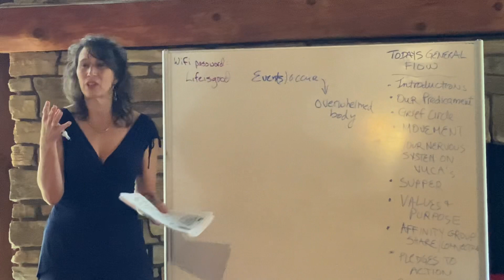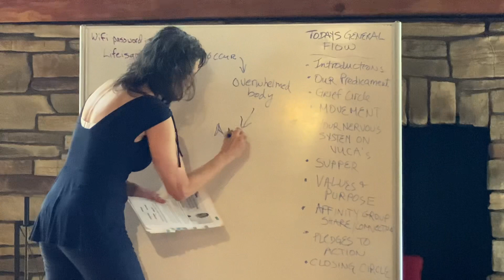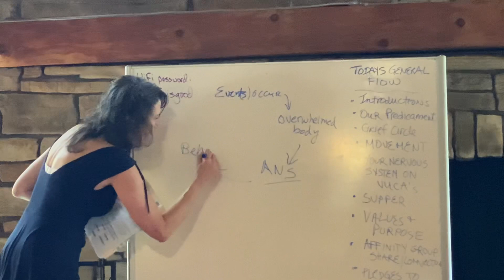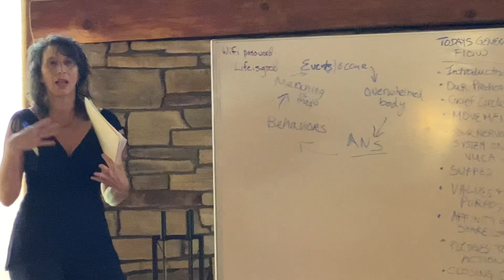A Physiological Reality. EcoAction summit with Gwenn Cody and Gabriella Cordova.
EVENTS OCCUR and the Body is Overwhelmed...